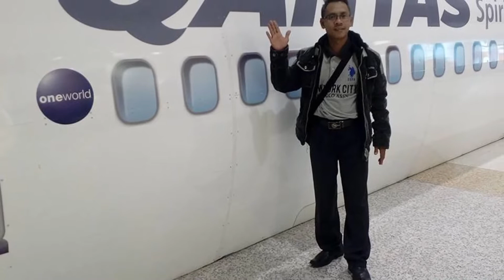Kutitipkan Kepadamu - Kenanganku di Australia Awards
Banyaknya foto-foto kami yang hilang menjadi pemicu terciptanya video ini. Semoga menjadi kenangan. Aamiin